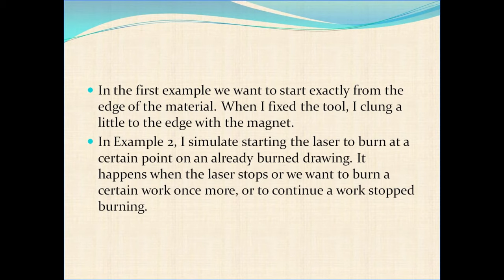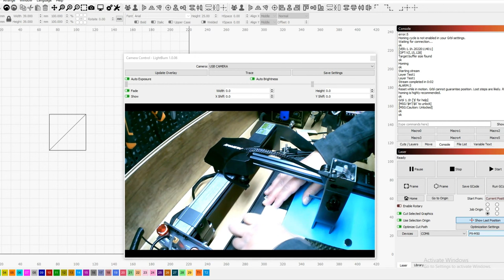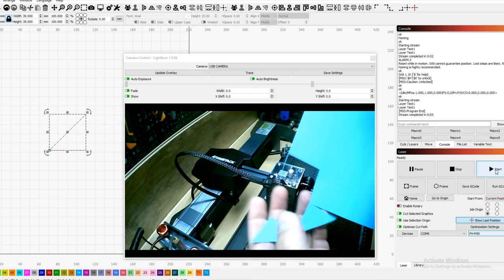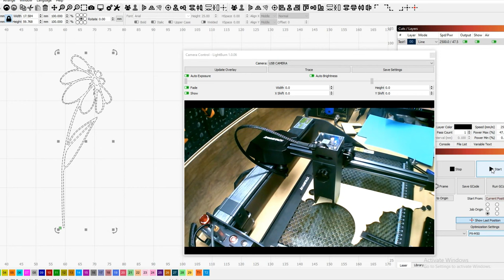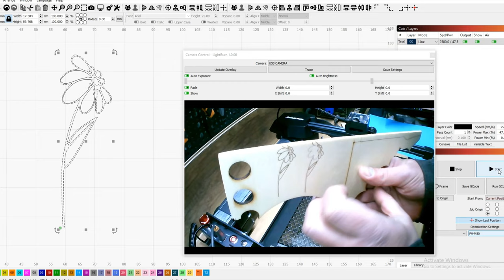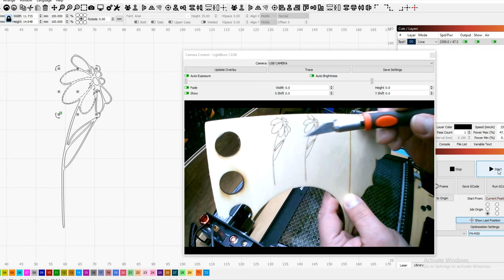RMC Atomstack alignment tool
Positioning the material will no longer be a problem.
    You will be able to position the laser head accurately so that you can start burning from where you want it, or continue it if you have had a technical break, or want to complete the burning.
Nothing will be easier!

How to use and other details you will find in the following guide!

50 Usd discount on X20 using this coupon and this link: Atomstack Coupon:  X20PRO

20 Usd discount on X7PRO using this coupon and this link: Atomstack Coupon:  X7PRO50